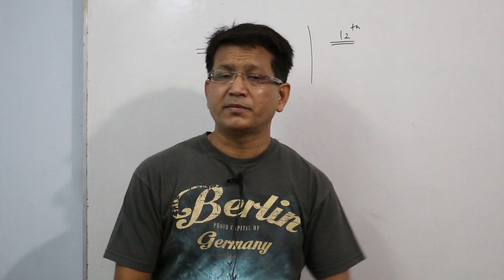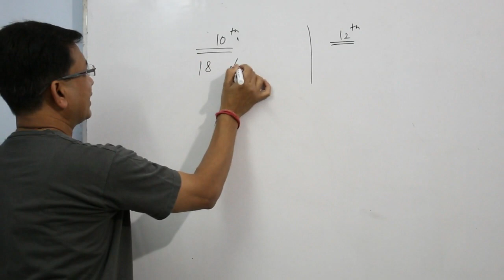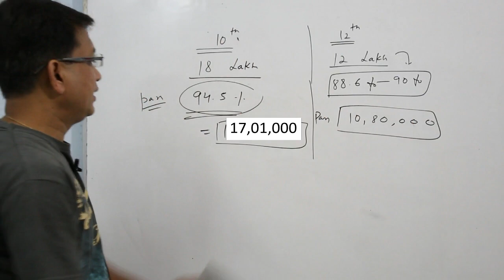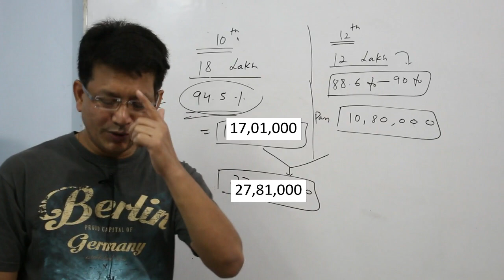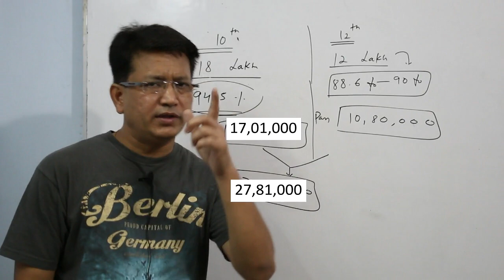CBSE Latest Update | 27,81,000 बच्चे पास हो सकते है | Why CBSE Board 2020 Result late ?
This is purely my calculations and in this video you find full motivation and approximate calculation of CBSE BOARD 2020 result. According to my calculation based on previous result and based on lenient checking , grace marks and hidden moderation policy, approximate 27,81,000 students can pass this year. What a fantastic result this year.So relax students and wait for result.

1. The Central Board of Secondary Education is set to release Class 10 and 12 board examination results by Wednesday, July 15.
2. BUT results could be declared any day before July 16. Even though the board has not fixed any date yet, the wait for students will end in a few days.
3. It is for the first time that the board has canceled Class 10 and Class 12 Board examinationsdue to coronavirus crisis.The results, whenever announced, would be made available on cbseresults.nic.in.
4. Result dates announced by cbse. Result will come on and before 15 july.
5. According to the CBSE , the CBSE Resultwill be declared by July 15.
6. The date for the declaration of CBSE Result 2020 was confirmed by Exam Controller Sanyam Bhardwaj.
7. CBSE officials said the board would soon make the date public. No specific date has been singled out for results so far as the process is ongoing.
8. The Central Board of Secondary Education (CBSE) has reduced its syllabus for class 9 to 12 students by up to 30% for the 2020-21 session to make up for the academic loss that happened due to the Covid-enforced shutdown.

Excellent result for 10th and 12th CBSE Boards. No need to worry about grace marks and moderation policy.

Do You know exactly -
1. What was the moderation policy of CBSE ? When and why it introduce ? How does the CBSE moderation policy works?
2. How many marks are increased in the moderation policy of the CBSE?
3. What is Grace of CBSE Boards ?
4. What Lenient checking  ?
How all these going to affect the marks of students now?
5. Is this year moderation policy follow by CBSE or this year only lenient checking is going to be done ?
6. What is overall passing percentage of CBSE BOARD 2020 for 10th and 12th.

Moderation Policy introduce in 1992 at the time of introduce of multiple
sets of paper. It is a provision of providing extra marks to all students if there is some error in question paper or upto 15% level of paper is difficult.

Lenient checking is to be follow for all students from starting of evaluation of answer sheet. Is is basically done on the base that - no marks should be cut for bad writing or for any minor error.

Grace Marks is giving to those who are going to fail in Boards. Approximate upto 5, 6 marks are giving to students to pass.